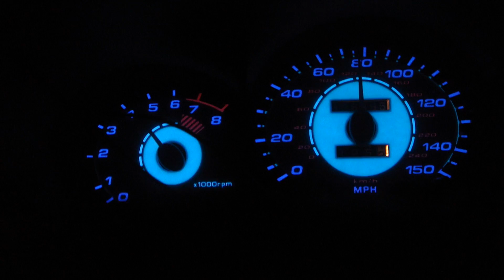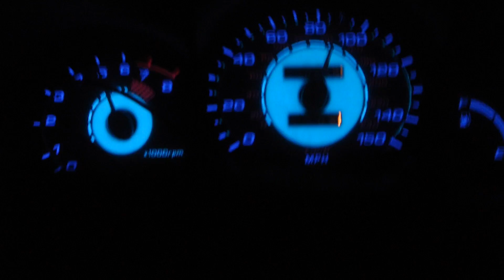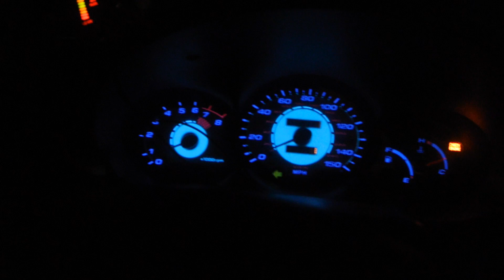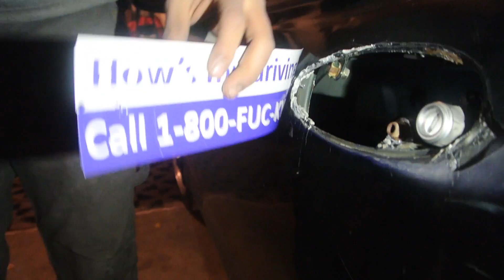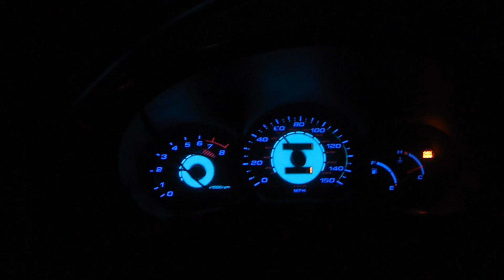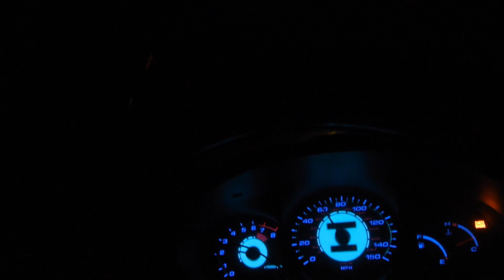Installing A Thrush Turbo On A Hyundai Tiburon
This video is about Installing A Thrush Turbo On A Hyundai Tiburon